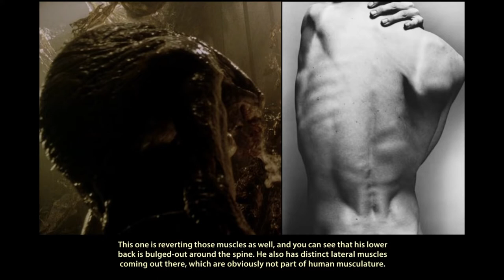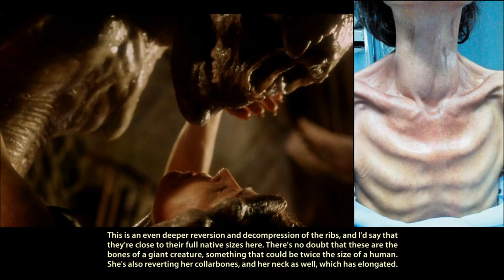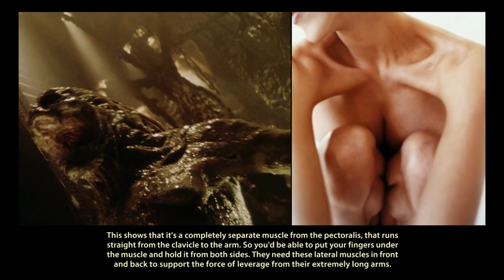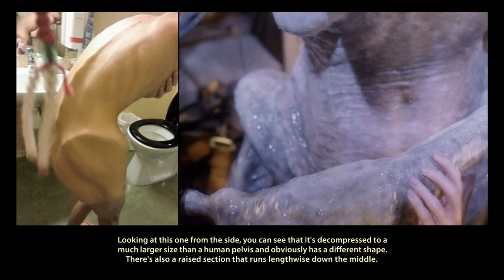Reptilian ShapeShifters in Alien Ressurection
Reptilian ShapeShifters in the movie Alien Ressurection